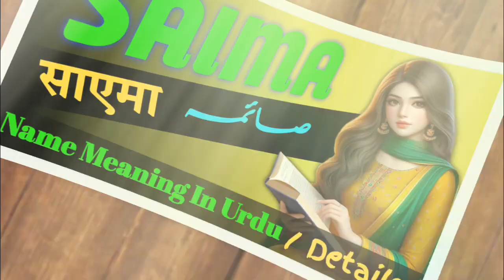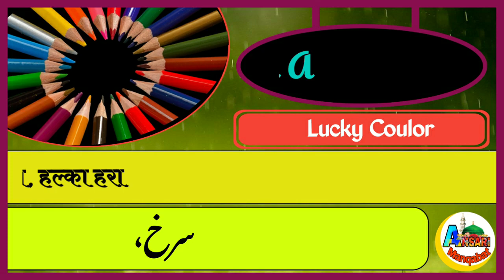Saima Name Meaning in Urdu || Saima naam ka matlab || साएमा के मायने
hallo Dosto is video mein ham janenge saima.naam ka matlab saima naam ke mane aur saima naam kaisa hai

Saima name meaning in Urdu
saima naam ka matlab
saima ke mane
saima naam kaisa hai
saima naam ka lucky stone
saima naam ke mane urdu mein
saima naam ka lucky rang kya hota hai
saima naam ka arth bataue
saima.naam ka arth kya hota ha
saima ka mana
sayma ka mana kya hai
saima
meaning of saima
meaning of saima name
saima naam ka video
saima video
saima name stetus
saima ka lucky metal
sayma naam ka lucky dhatu konsa hai
sayma naam ke mane bataye urdu mein
sayma name Lucy day konse hote hao
sayma ka lucky din konsa hota hai
sayma ka lucky din bataye

saima naam ka matlab kya hai
saima naam ka kya matlab hai
saima naam ka matlab bataiye
saima naam ka matlab kya hota hai
saiba naam ka matlab kya hoga
saima name ka matlab
saima meaning in urdu
saima name meaning in hindi
saima name meaning in urdu and lucky number
saima meaning in hindi
saima naam ka arth
saima naam ka arth kya hota hai
naam ka matlab bataiye
saima name meaning

┄┅═❁YOUR QUERIES❁═┅┄
muslim ladkiyon ke naam
muslim ladkiyo ke naam in urdu
musalman ladkiyon ke naam
ladkiyon ke naam
muslim ladkiyo ke naam
muslim ladkiyo ke naam in hindi
ladkiyon ke islami naam
muslim ladkiyon ke naam mane ke sath
islamic ladkiyon ke naam
islami ladkiyon ke naam
ladkiyon ke naye naam
muslim ladkiyon ke naye naam
ladkiyon ke naam 2024
muslim ladkiyon ke naam 2023
islami naam ladkiyon ke
muslim ladkiyo ke naam 2022
muslim ladkiyo ke naam 2021

┄┅═❁𝐓𝐫𝐞𝐧𝐝𝐢𝐧𝐠 𝐕𝐢𝐝𝐞𝐨𝐬❁═┅┄

Instagram.com/ansarimanqabat